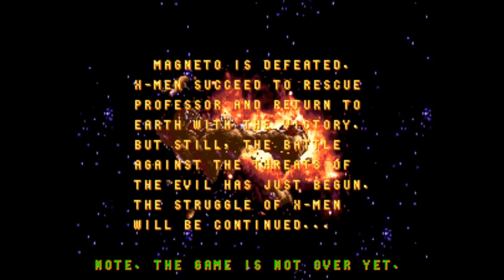SNESdrunk Plays X-Men [Arcade]